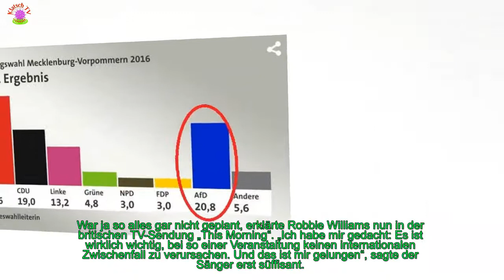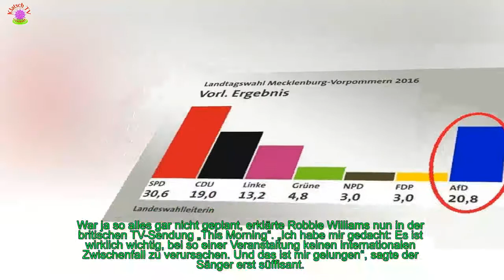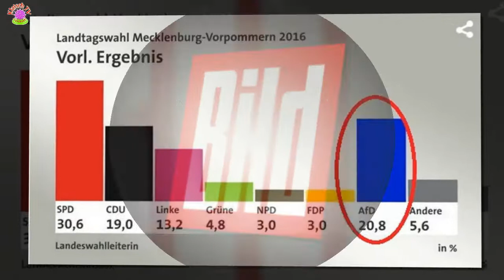ROBBIES MITTELFINGER-ERKLAERUNG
Bei der WM–Eröffnungsfeier im Moskauer Luschniki-Stadion sang Pop-Star Robbie Williams 44 ein Medley seiner vier besten Hits – und zeigte einer Kamera seinen Stinkefinger. Was sollte das denn bitte? Robbie liefert jetzt eine ziemlich merkwürdige Erklärung …
[time]80 000 Stadionbesucher und Millionen TV-Zuschauer in aller Welt sahen die „Fi** dich“-Szene. War die etwa eine Reaktion auf die Kritik, die es im Vorfeld seines Auftritts in Moskau gab? Ihm wurde vorgeworfen, seine Seele an einen Diktator zu verkaufen.